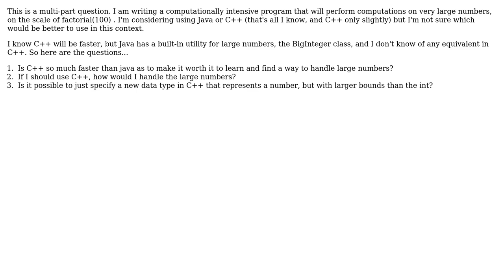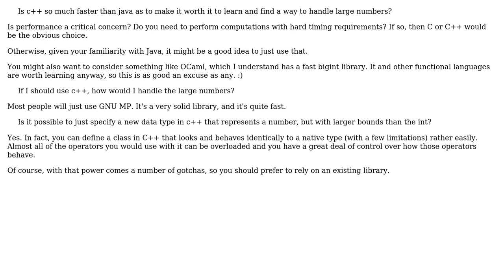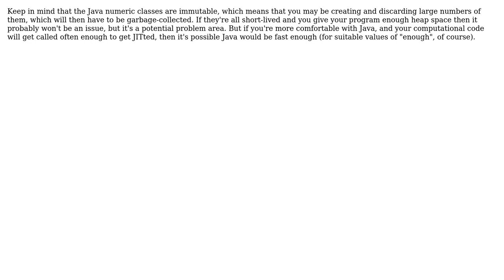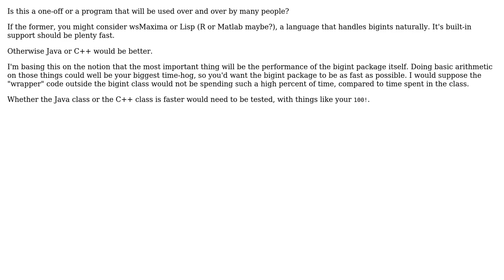Software Engineering: Which language should I use for a computationally intensive program?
With thanks & praise to God, and with thanks to the many people who have made this project possible! | Content (except music & images) licensed under CC BY-SA | Music | Images & others | With thanks to user TMN user Ryan Stull user Radu Murzea user Mike Dunlavey user Karl Bielefeldt user Jerry Coffin user greyfade and the Stack Exchange Network Trademarks are property of their respective owners. You are responsible for your own actions.